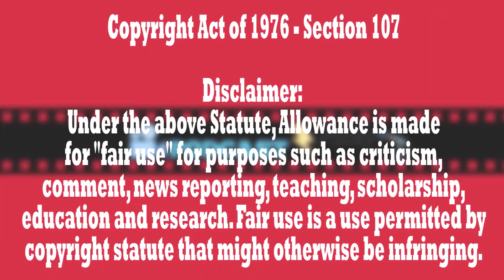Theo Von ROASTING Chris D'Elia again | Cancelled show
This will be episode 2.5 of Theo Von vs Chris D'Elia since we haven't heard back from Chris on this matter yet.

Theo discusses all the different means of transportation Chris D'Elia could've used to make his show that was supposedly cancelled due to bad weather.

Credits:
Full Podcast -
Get the Ham | This Past Weekend w/ Theo Von #165